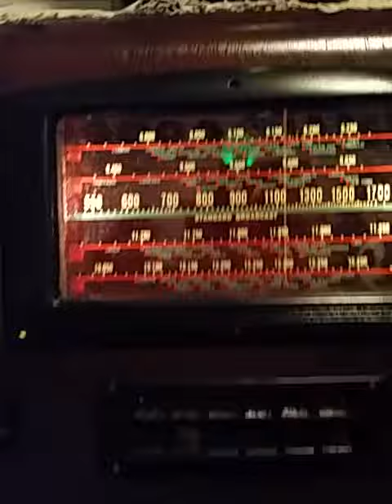Westinghouse 780X Playing ROA ala A Christmas Story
Restored Westinghouse 780X